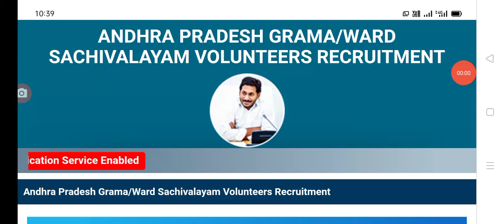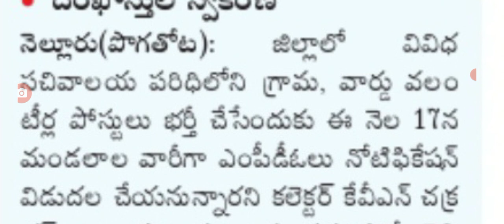వాలంటీర్లు పోస్ట్లు విడుదల 443 వాలంటీర్ ఉద్యోగాలు ఈ విధంగా అప్లై చేయాలి.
Hello everyone today update is AP government released new job notification for volenteers apply process explained.@malupdates